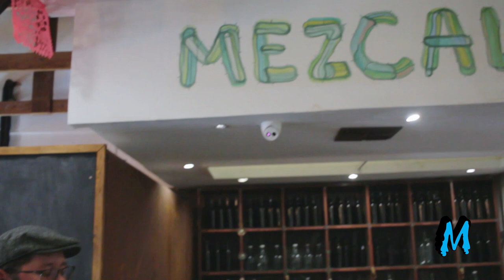Artista en Spotlight: Alonso Delgadillo "Norte"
Alonso Delgadillo “Norte” es un artista gráfico que se especializa en el muralismo. Su arte es testimonio y celebración de la cultura popular así como la gente, oficios, objetos, creencias, y paisajes de la vida cotidiana. Sus murales plasman una diversidad de personajes, ilustrando los microcosmos que existen en la sociedad.
En este video, Alonso Delgadillo “Norte” habla acerca de sus experiencias de vida que lo han influenciado a convertirse en artista. Detallando su desarrollo y crecimiento como artista en la ciudad de Tijuana y en distintas partes de América.